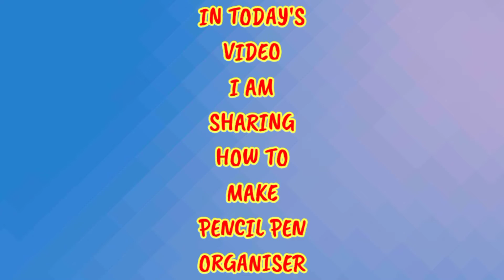How to make Cute Desk Organiser❤️😍|Homemade Desk Organiser|The Craft Lover 💜